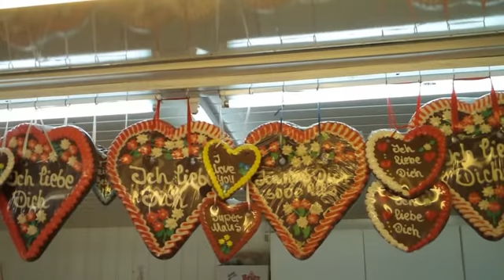Cohen part 2 of 2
Cohen